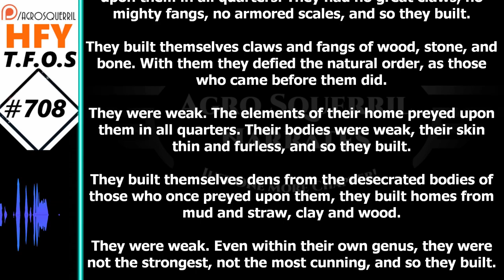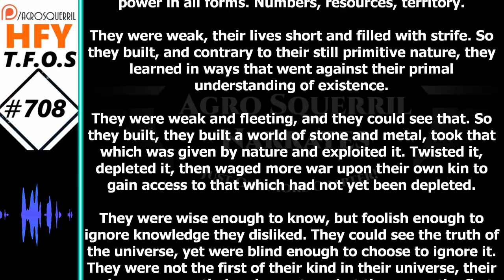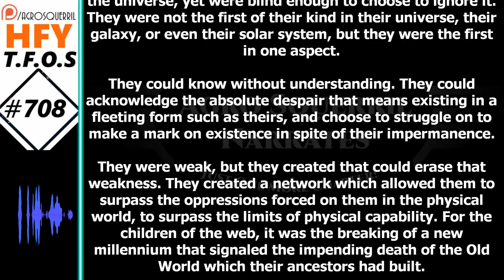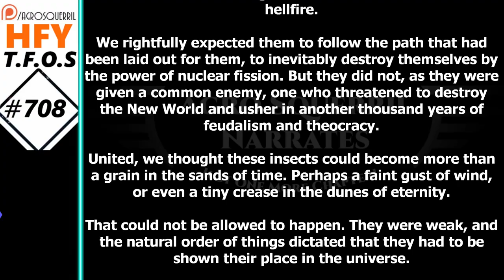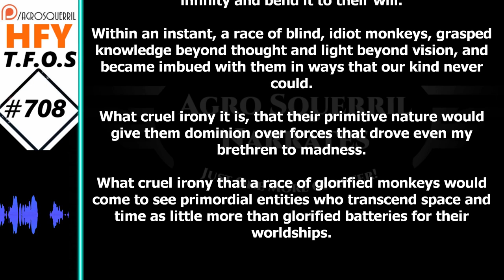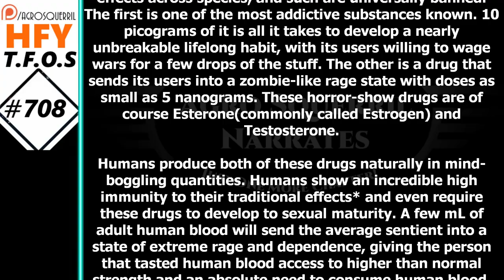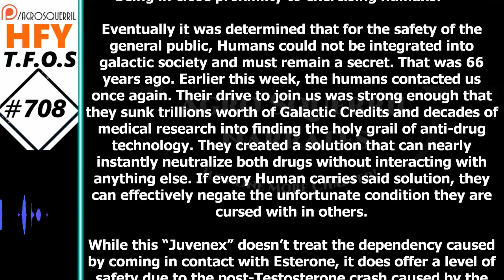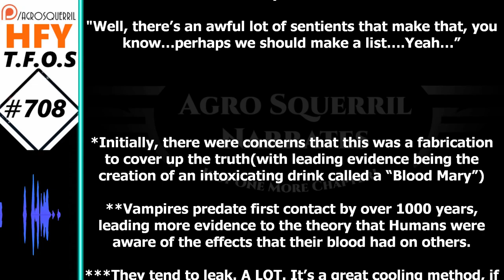r/HFY TFOS# 708 - They Built & Brain Chemicals ( Reddit Hfy short story)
{TimeStamps}
00:00 Intro
00:22 They Built &
07:10 Brain Chemicals
Check Out the Podcasts!
Socials
Parler            : @Agrosquerrils
Lbry               : @AgroSquerrilNarrates